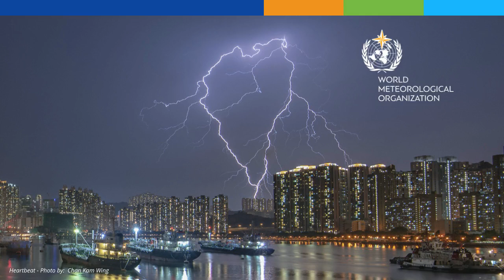World Meteorological Day - Animation - 1